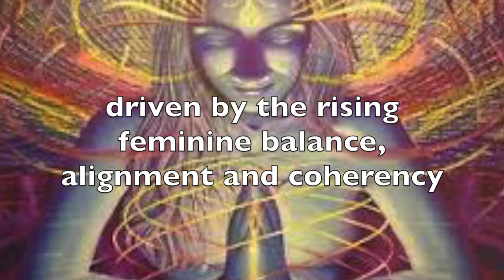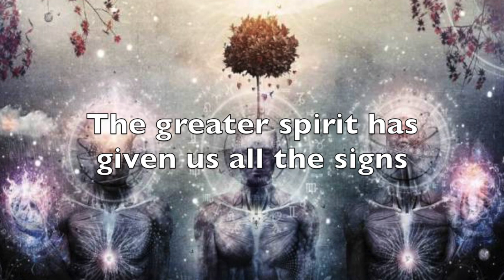OLMECA Contra Cultura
A series of art pieces by Mear One, Alex Grey and Banksy and few other unknown artists The Spoken word by Luis J Rodriguez is the intro to Olmeca's Contra Cultura album. I thought the images were perfect for the message.